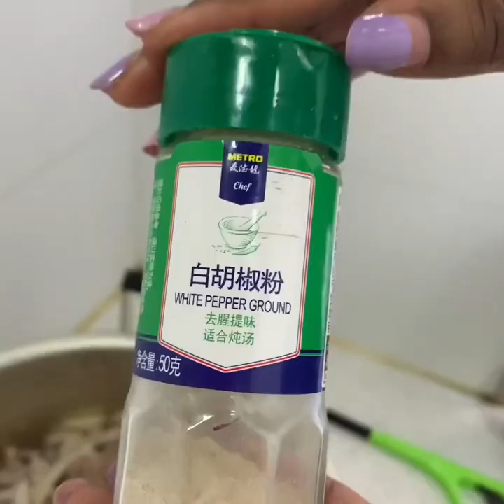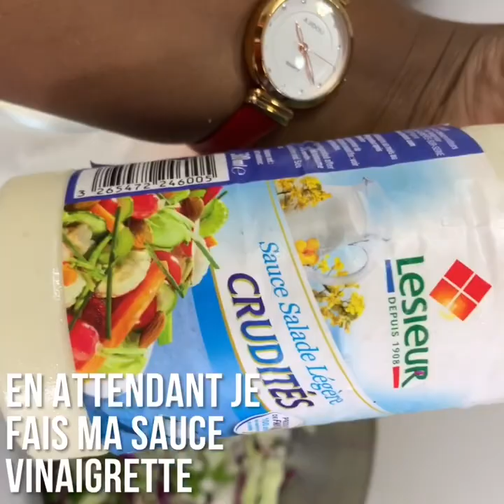Recette du ragoût de mouton ( cote de mouton )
🥘🥘🥘🥘🥘🥘🥘🥘🥘🥘🥘🥘🥘🥘🥘🥘Ragoût de moutons: pommes de terre,Radis blanc “Glaçon “ et carotte. C’est un plat complet qui mérite une bonne place dans nos assiettes.Le goût du mouton s’associe à merveille avec notre mélange d’aujourd’hui. Bref Tester et Vous m'en direz des nouvelles!

❥ Ingrédients: 1,2 kg cote de mouton, je précise moi j’ai préparé rien que la moitié de 1.2kg pommes de terre ,1:moitié rouge moitié blanc oignon 3tomate 🍅, 4feuilles de laurier 2 cuillères à soupe d'huile 2 vers d’eau ,sel ,poivre noir, poisson, ciboulette, flocons de persil, poudre d'ail, poivre blanc moulu, attendrisseur de viande, sauge frottée,cube ADJA

❥ Le dessert Mangosteen = mangoustan Muskmelon = cantaloupe 🍈

❥ Pour la petite salade aux chaux: j’ai utilisé deux moitiés de 2 choux , Lesieur , Mayonnaise,Poivre noir, de citron 🍋,Vinaigre et un peu de sel

❥ Temps de préparation: 25 min Temps de cuisson: 1h30 ❥ cuisineafricaine atable team242 westafricanfood# africa#africanfood#foodbloger#africancuisine#Congolese#quennmafafa#. /-/ Retrouvez-moi aussi sur: @inst:queenma_fafa ://